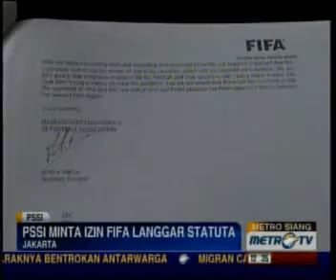PSSI Izin ke FIFA Undang Kongres Solo ke KLB Palangkaraya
Jakarta: PSSI mengaku telah meminta izin kepada Federasi Sepak Bola Dunia (FIFA) untuk melanggar Statuta dengan turut mengundang peserta Kongres Solo ke kongres luar biasa di Kota Palangkaraya. Sebelumnya FIFA mengancam jika hingga 10 Desember pemerintah belum juga menyelesaikan konflik sepak bola Indonesia, PSSI akan dijatuhi sanksi tegas.

Ditemui di Sekretariat PSSI di Gelora Bung Karno, Senayan, Selasa kemarin, Sekjen PSSI Halim Mahfudz menyatakan PSSI akan mengundurkan jadwal KLB yang sebelumnya akan digelar pada tanggal 7 Desember menjadi 10 Desember di Palangkaraya, Kalimantan Tengah. Langkah itu diambil karena PSSI masih menunggu keputusan rapat terakhir Komite Bersama yang akan digelar pada Rabu (5/12) hari ini.

Halim pun menyatakan PSSI akan mengundang peserta Kongres Solo selain peserta Kongres Palangkaraya. Keputusan ini diambil karena nota kesepakatan (MoU) Kuala Lumpur mensyaratkan KLB dihadiri oleh peserta Kongres Solo. Sementara Statuta PSSI sendiri mensyaratkan KLB hanya dihadiri klub peserta kompetisi yang sedang berjalan.

Terkait keputusan itu, PSSI telah meminta izin kepada FIFA dan Federasi Sepak Bola Asia (AFC) untuk melanggar statuta.

Lebih lanjut Halim menyatakan Sekjen FIFA Jerome Valcke telah mengirimkan surat kepada Menteri Pemuda dan Olah Raga Andi Mallarangeng agar segera mengambil langkah tegas terkait permasalahan yang menimpa dunia sepak bola Indonesia. Jika tidak, FIFA yang telah memberikan tenggat hingga 10 Desember 2012 tidak segan memberikan sanksi kepada Indonesia.(DSY)